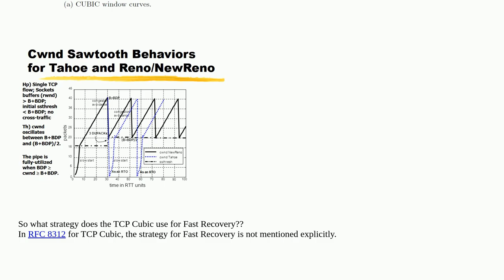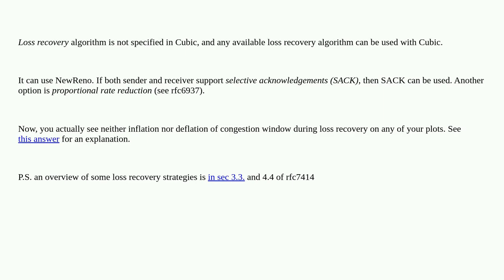What stategy use TCP Cubic in Fast Recovery?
A special thanks goes out to the community

  tcp congestion transport-protocol network